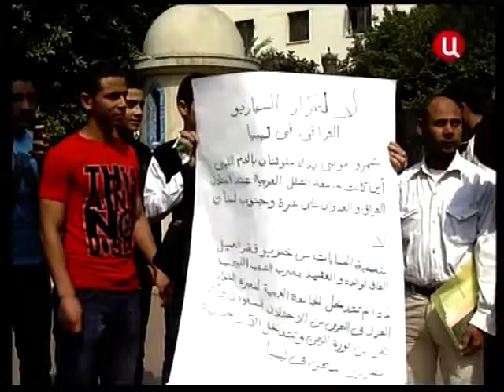2011-03-26 Постскриптум.Лавров Египет Алжир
Визит Лаврова в Египет и Алжир